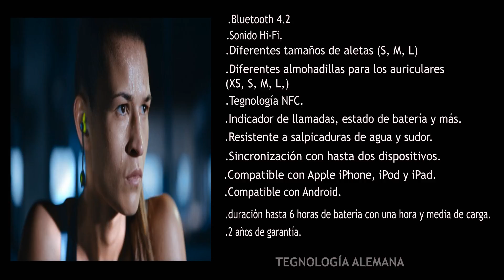Sennheiser CX Sport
Hechos para moverse, te presentamos los Sennheiser CX Sport, ideales para la actividad física, gracias a su tecnología a prueba de agua y sudor. Estos audífonos podrás conectarlos hasta con dos dispositivos, de manera simultánea, además son compatibles con Android y iOS.